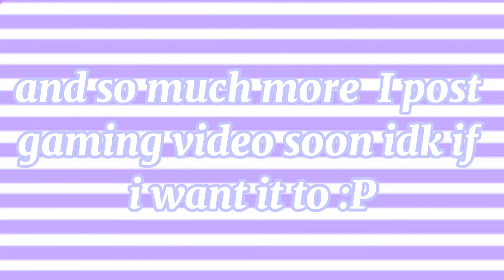My channel trailer|Roblox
Heyooo! Im Dxisyzparkl (daisysparkle) nice to met ya,im a video creator,animator,and gamer in roblox and Ajclassic.Im uploading alot of roblox mv,meme,and tutorial than Ajclassic mv and meme.Bye had a awesome day!

btw my intro is bit weird :P

💙animaljam/ajclassic: marysian123